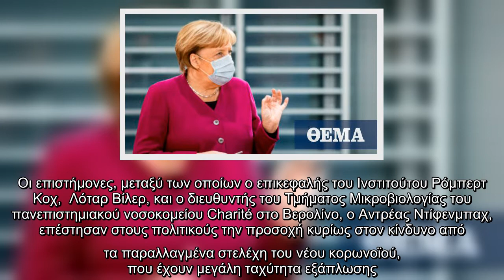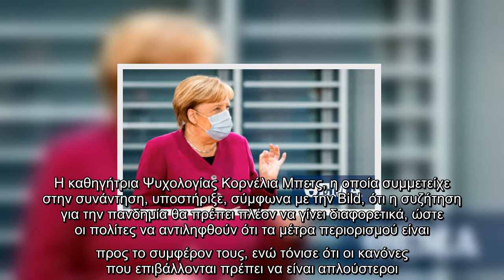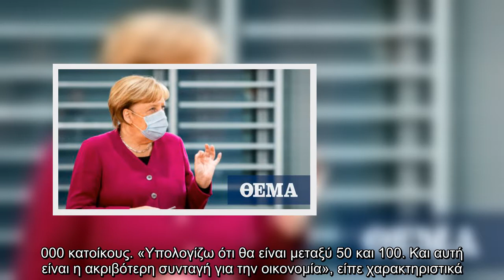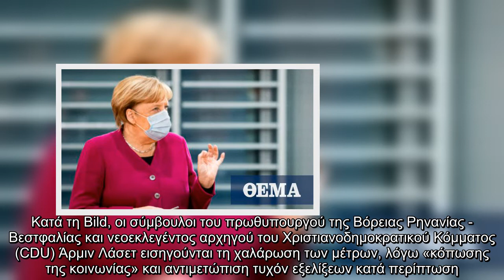Γερμανία: Αυστηρότερα μέτρα εισηγούνται σήμερα οι επιστήμονες στην κυβέρνηση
Την κατεπείγουσα λήψη ακόμη αυστηρότερων μέτρων περιορισμού, ακόμη και «απόλυτο lockdown της κοινωνίας», συνέστησαν στην καγκελάριο Άνγκελα Μέρκελ και στους πρωθυπουργούς των κρατιδίων επιστήμονες που συμβουλεύουν την κυβέρνηση στην διαχείριση της πανδημίας του κορωνοϊού.  Σύμφωνα με γερμανικά ΜΜΕ, η ομάδα των ειδικών που συνεδρίασε νωρίτερα απόψε με την καγκελάριο και τους 16 επικεφαλής των κρατιδιακών κυβερνήσεων ενόψει της λήψης, σήμερα Τρίτη, αποφάσεων για το προσεχές διάστημα, εισηγήθηκε την εφαρμογή αυστηρότατου lockdown, απευθύνοντας έκκληση να μην υπερτιμηθεί η τάση μείωσης των κρουσμάτων το τελευταίο διάστημα.  Οι επιστήμονες, μεταξύ των οποίων ο επικεφαλής του Ινστιτούτου Ρόμπερτ Κοχ,  Λόταρ Βίλερ, και ο διευθυντής του Τμήματος Μικροβιολογίας του πανεπιστημιακού νοσοκομείου Charité στο Βερολίνο, ο Αντρέας Ντίφενμπαχ, επέστησαν στους πολιτικούς την προσοχή κυρίως στον κίνδυνο από τα παραλλαγμένα στελέχη του νέου κορωνοϊού, που έχουν μεγάλη ταχύτητα εξάπλωσης. «Η μοναδική δυνατ ...